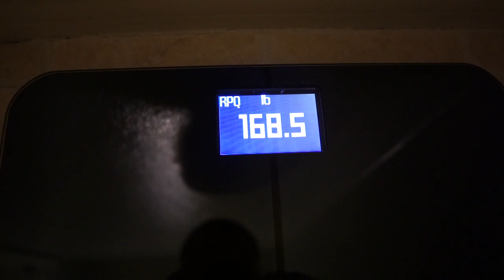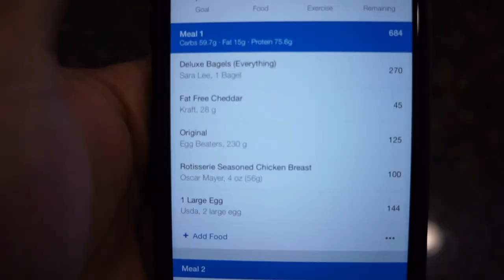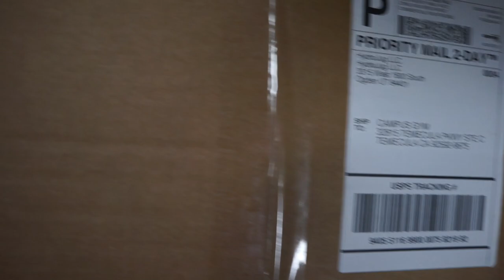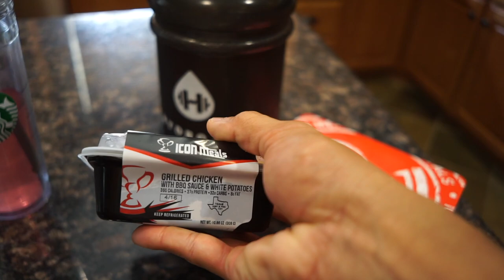Are You An Inbetweener?